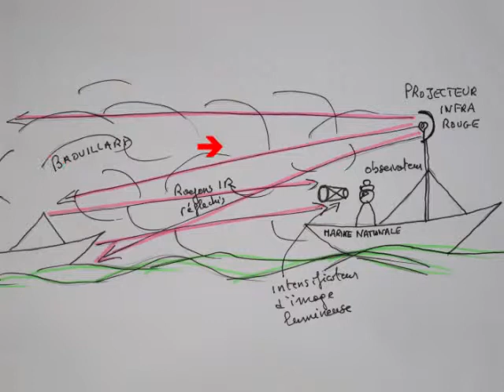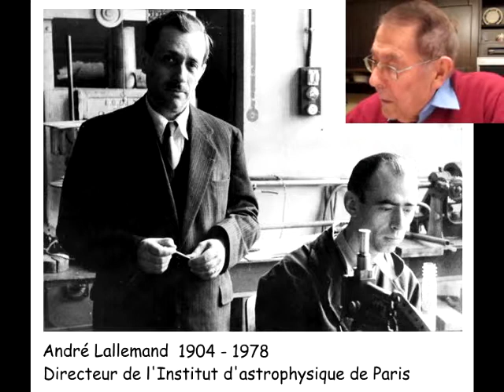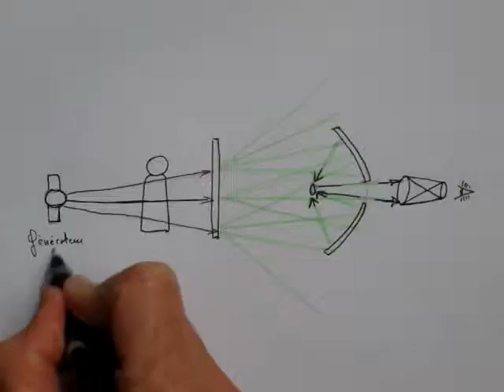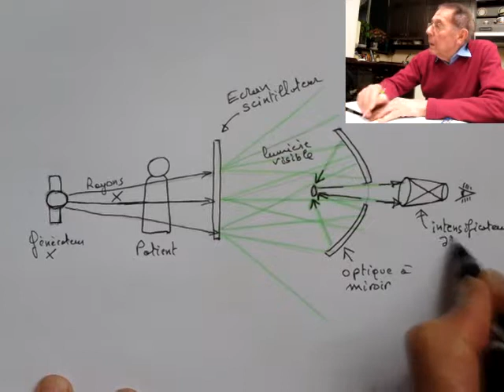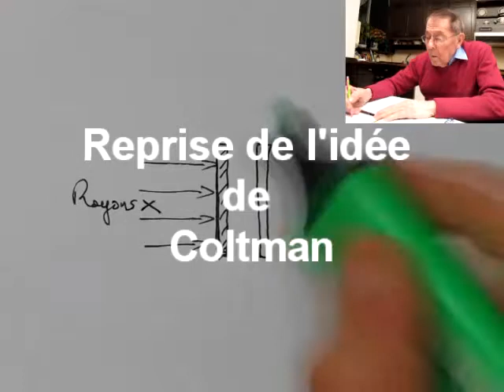Interview de Mr Lucien Guyot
Interview de Mr Lucien Guyot sur les débuts de l'intensificateur d'image radiologique (appelé aussi amplificateur de brillance). Ses travaux à Radio Industrie en 1951-52 on donné naissance au premier produit industriel de ce type. C'est un événement important de l'histoire de la radiologie médicale.